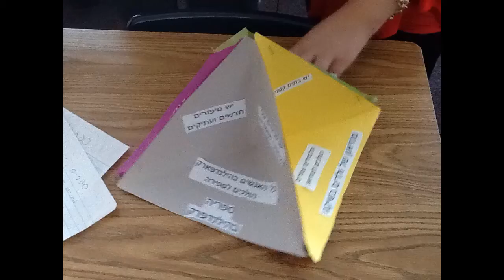השעון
שעון בירושלים